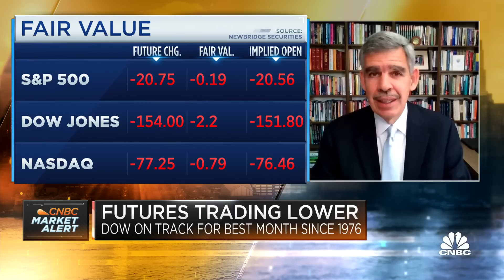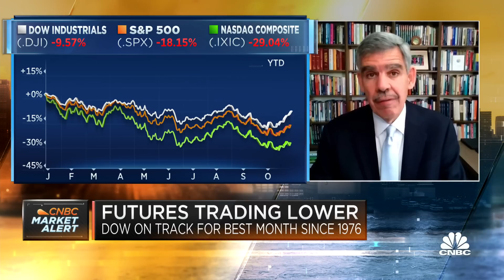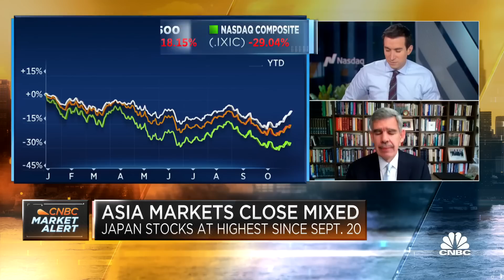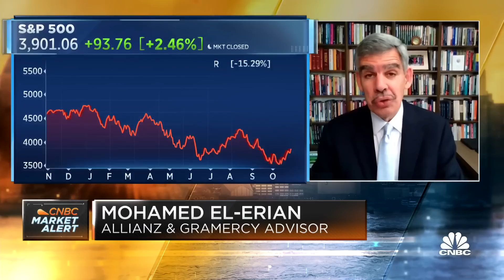Recession probability is 'uncomfortably high,' says Mohamed El-Erian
Mohamed El-Erian, Allianz and Gramercy advisor and president of Queens’ College, joins CNBC's 'Squawk Box' to discuss his expectations for a U.S. recession and more.